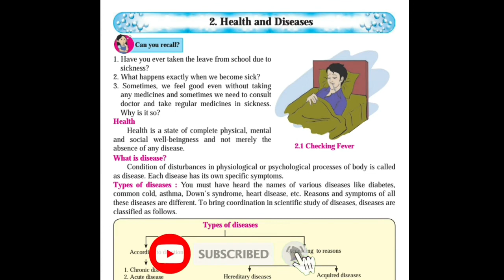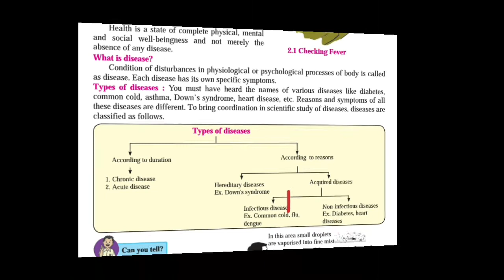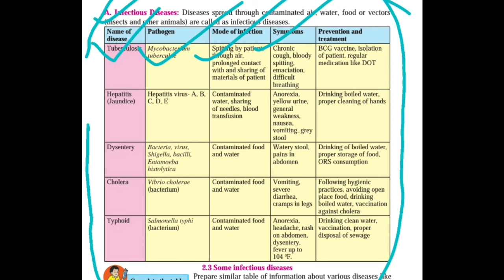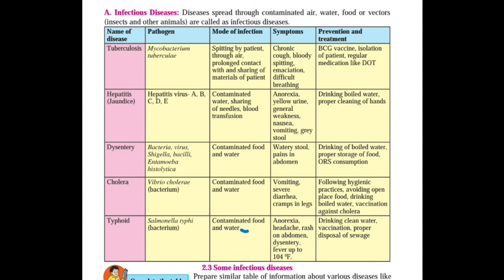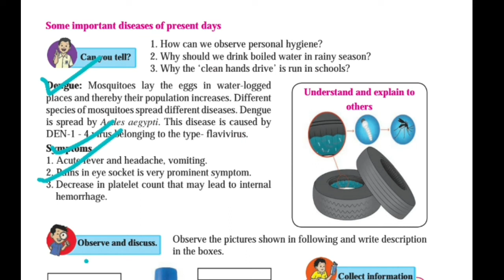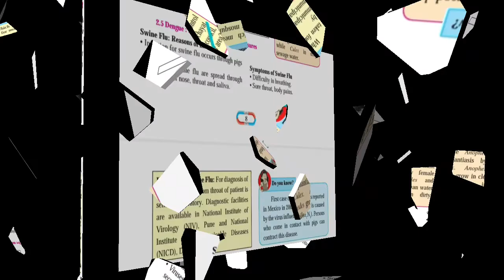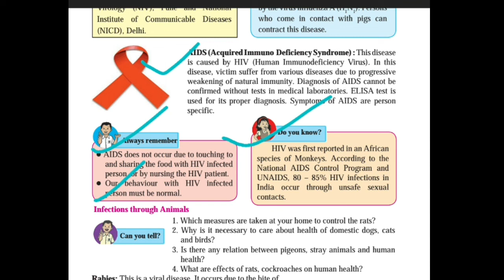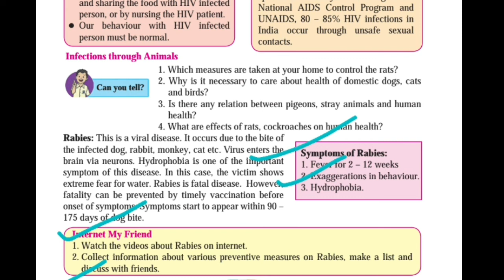8th std Health and Diseases | Semi Science | Maharashtra Board | kapse Sir